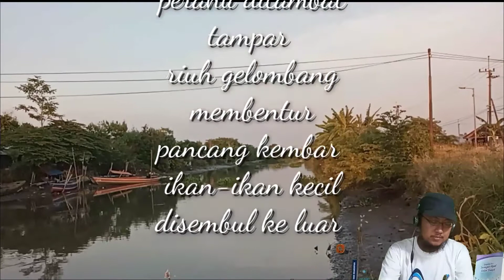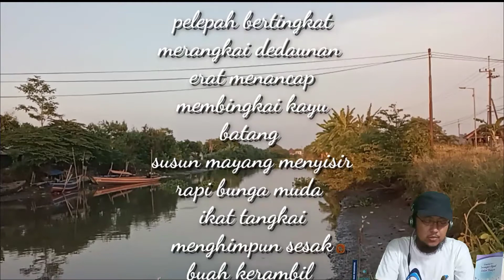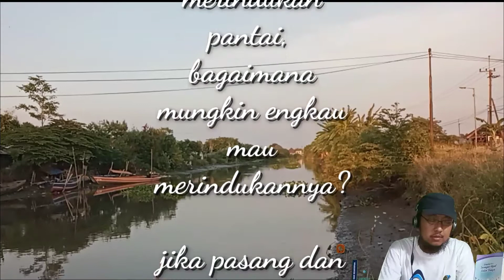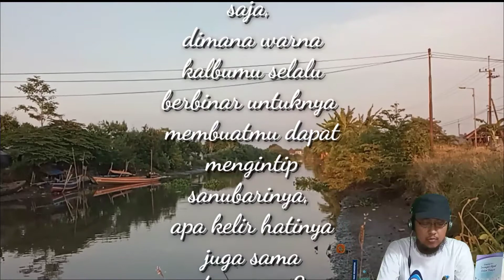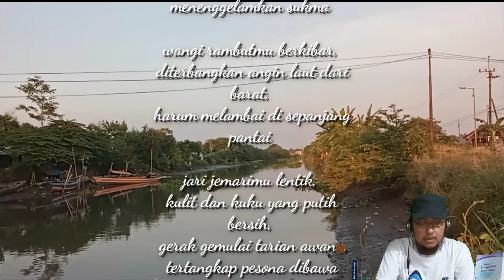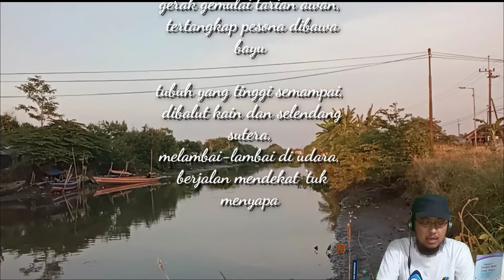Puisi tentang Pantai | Buku Kumpulan Puisi | Desir Pesisir